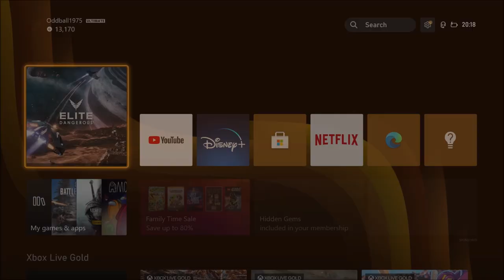Did I Clog? LOLS - Elite: Dangerous (Legacy)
A fun 1v1/Pirate v Ganker/DMPS v TOCX. With a twist ending.